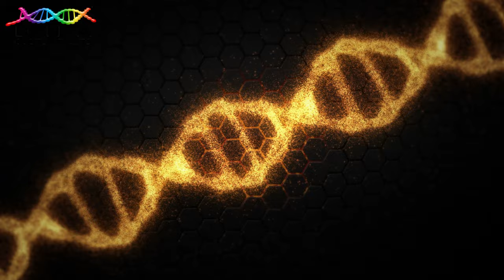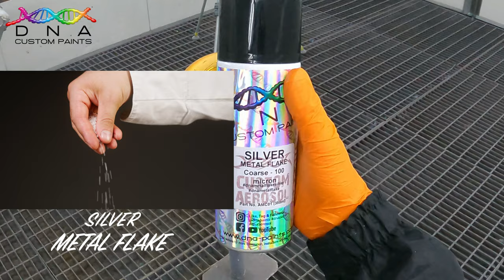YELLOW VORTEX - SILVER FLAKEZ - MUTANT CRYSTALZ - AEROSOLS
On this video Mark paints Yellow Vortex Mutant Crystalz and Silver Flakez using DNA Paints Aerosols .